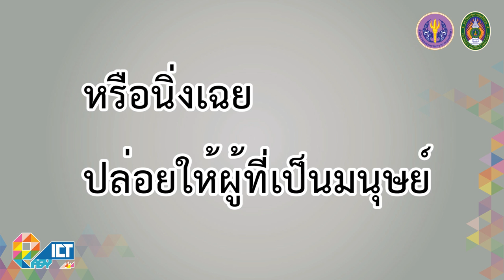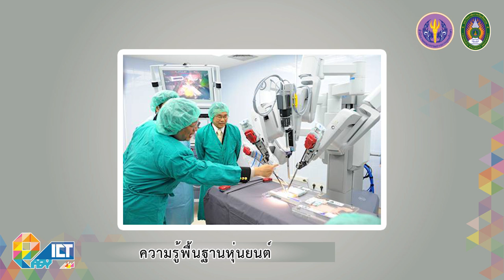ความรู้พื้นฐานหุ่นยนต์